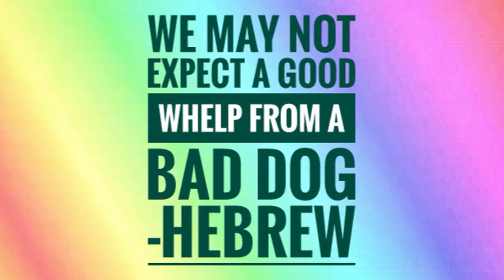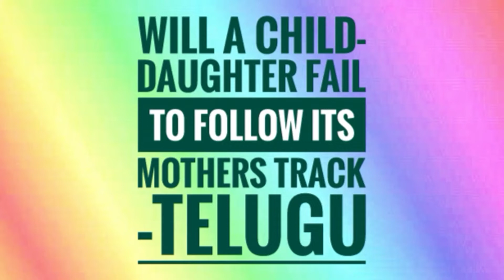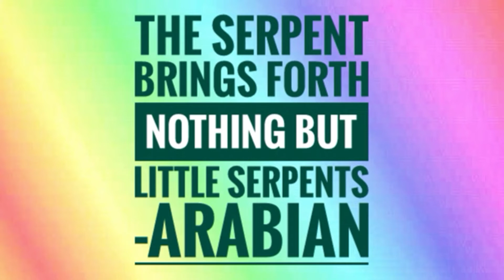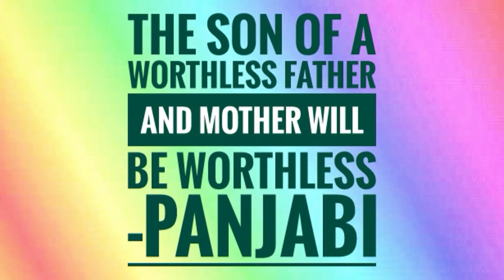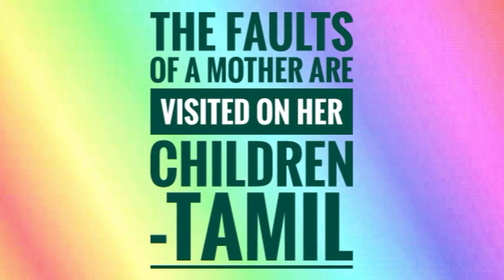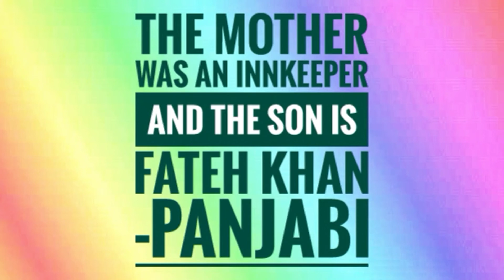Wise Proverbs and Quotes of the World 6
Verbose Phrontistery is a scholarly peruser channel of adages/statements, polls and jargon. In the event that you love music appreciate perusing, while perhaps not simply mute. In the event that assuming you find video quick for you sympathetically go to SETTING- - - PLAYBACK OPTION- - - SELECT AS SLOW YOU WANT.

The reason for Verbose Phrontistery is to give the abundance which can't be taken,
neither snatched by state nor can be partitioned among siblings, neither one of the its is troublesome to convey, the abundance that increments by giving. That abundance is schooling and is preeminent of all belongings. Free by Verbose Phrontistery.

Here, Viewer simply need to contribute their chance to get themselves changed into a respected polymath with practically no need of institutional direction.

Due to non YouTube Partner Program I am not ready to stack recordings of full lengths.

Before October recordings of various 63 Subject Questions and Answers alongside underneath 20
Dialects Proverbs and 10000 words jargon with beginning of words, importance and word family will be posted.

Prospectus:
Q & A ON: Geography; Electricity; Harmony; Chronology; Coal; Ornithology; Natural History; Modern History; Perspective; Painting Oil; Medicines; Health and Sound Body; Drawing; Use of Charity; Arithmetic; Poetry; Botany; Morality; Chess; Entomology; Ancient History; Agricultural Chemistry; Fortification; Law of Storms; Photography; Greece History; Health; General Knowledge; Ichthyology; Indian Music; Social Observation; Alcohol; Chemistry, Heat, Magnetism and Electricity; Labor and Money; Marine Steam Engine; Army Disciple; Rifle; Heraldry; Classical Biography; System of Nature; Botany; Common Sense; Military Law; Indian Astronomy; School History of India; Christianity; Theology; Mythology; Jewish Religion; Buddhist Religion; Shaiva Religion; Latin Grammar; English Grammar; Hebrew Grammar and Italian Grammar.

PROVERS/QUOTES OF: Arabic; English; Chinese; Persian; Hindustani; Kashmiri; Marathi; Japanese; Bihari; Turkish; Scottish; Hausa; Telugu; Panjabi; Spanish; Assamese; Sanskrit; Kumauni and Garhwali; Swahili and Kannada.

Jargon: Origin and meaning of 10000 English language words with significance and word family.

Note: Its Free Education.